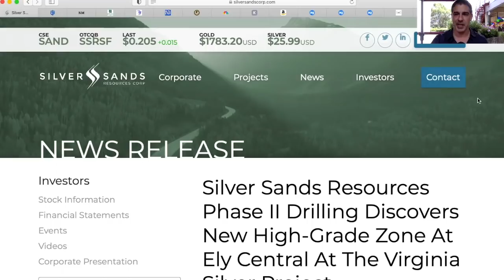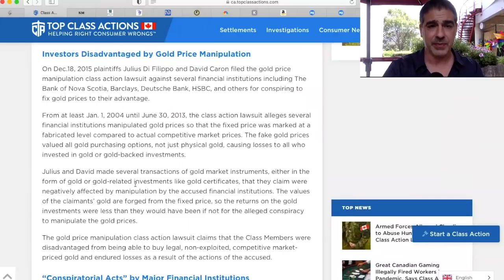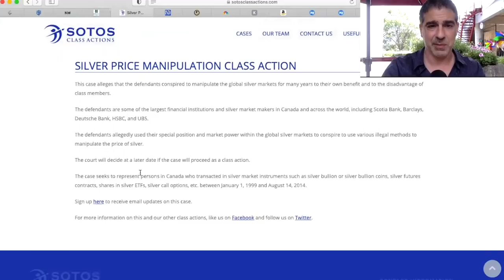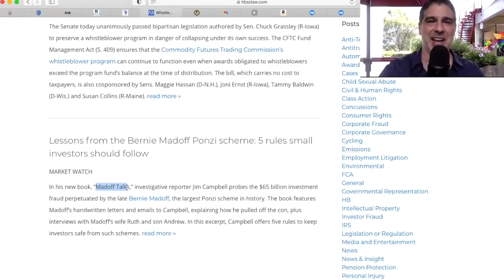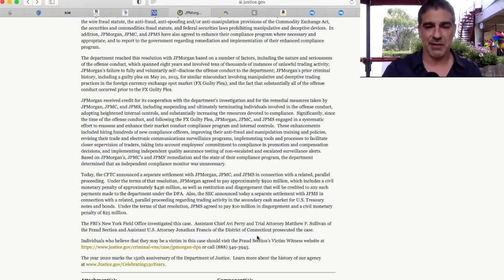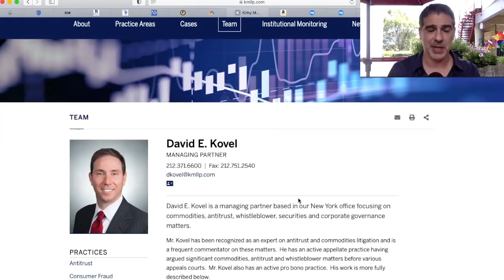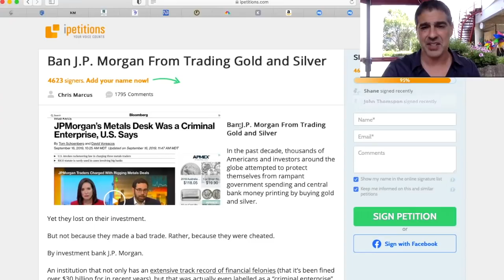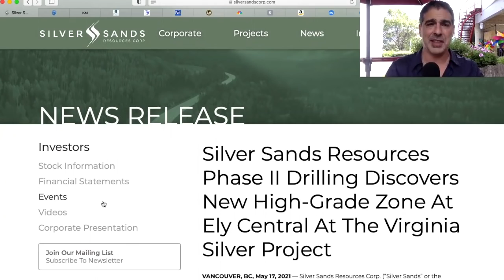Silver manipulation class-action suit update: JP Morgan, CFTC, Goldman Sachs...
Silvermanipulation classaction suit update: JPMorgan, CFTC, Goldman Sachs...

To find out what legal options are available for gold and silver investors who have been impacted by the fraudulent actions of JP Morgan and the CFTC, click to watch this timely video now!

Emily German - (Subcommittee staff director for commodities, including oversight of the CFTC)

Some suggested records to request include:
-The CFTC trading records from April 1, 2011 - May 31, 2011
-The CFTC trading records from January 1, 2021 - June 1, 2021
-JP Morgan chat transcripts (similar to what was released by Deutsche Bank) during the time period during which they’ve already confessed to rigging the gold and silver markets

Individuals who believe that they may be a victim in this case should visit the Fraud Section’s Victim Witness or call .

To sign the petition to support banning JP Morgan from trading gold and silver go to:

Chris’ tip - start calculating any claims based off of past trading records now. Even if you’re not exactly sure how to do it, just figure out what you can, and it gets easier after you’ve started:)